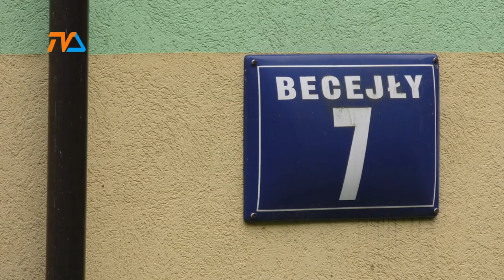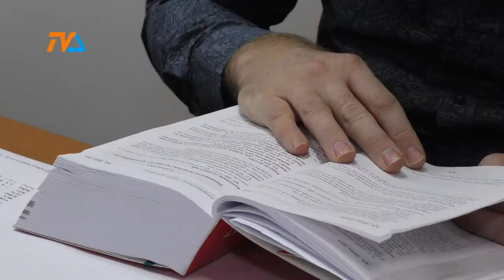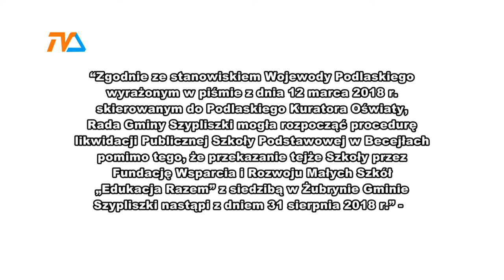Becejły: Ustawa czy... ustawka |TVSUWAŁKI